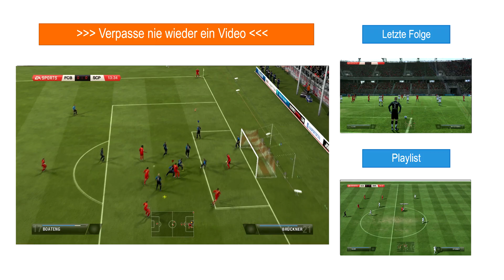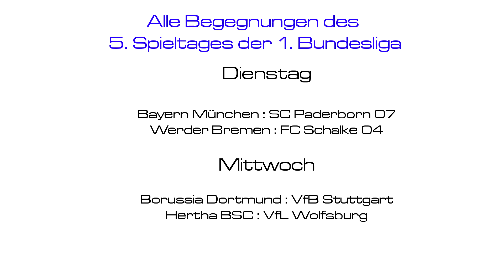Bayern : Paderborn - 1. Bundesliga Saison 2014/15, 5. Spieltag - Lets Play FIFA 13 [HD|Deutsch]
Wer hätte gedacht, dass ausgerechnet der SC Paderborn 07 als Neuling vor dem 5. Spieltag von der Tabellenspitze grüßt? Der Aufstieger ist am 5. Spieltag der 1. Bundesliga Saison 2014/15 bei keinem geringeren zu Gast als Bayern München. Maik und ich wollen gegen Tobi und Max die Erfolgsgeschichte auf jeden Fall weiterschreiben!

[Gespielt und kommentiert wurde diese Folge von Tobi, Max, Maik und Tom Phillip Zenker.]